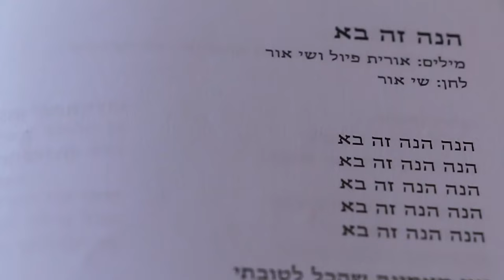Yael Deckelbaum And Meshira Circle - "Hine Ze Ba" - יעל דקלבאום ומעגל ״משירה״ - ״הנה זה בא״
יעל דקלבאום | עד אשר נשמע

מילים- אורית פיול ושי אור
לחן- שי אור
עיבוד- יעל דקלבאום
ביצוע- יעל דקלבאום ונשות "משירה"
פרקשן- יעל שרוני
צילום: שניר קציר
הקלטה: יהב ממן
הפקה: דניאל וייל
אירוח המעגל: יוניקורן פרדס חנה

Yael Deckelbaum, is a platinum award-winning Israeli/Canadian singer/songwriter and activist. Known as a founding member of Habanot Nechama, an Israeli folk band who’s self-titled album went platinum in Israel with over 40,000 records sold. Yael has performed on the same stage with Sir George Martin, Suzanne Vega, Chris Cornell, Livingston Taylor, Tom Chaplin, Bobby McFerrin, Matisyahu, Gregory Porter. She has released 4 solo albums and participated in several influential albums within Israel.

In 2016, Her song “Prayer Of The Mothers”, originally written to support the Women Wage Peace Movement, went viral on social media. In the video, thousands of Palestinian and Israeli women unite in a winding march of hope in the desert sands of the Middle East. This visionary song subsequently turned into an international peace anthem. Shared by millions, it inspired women across the globe to get together and take action.

Like Joan Baez and Pete Seeger, Yael has been recognized by many people as a groundbreaking musical activist of our time. With the streets as her stage and marching women as her crowd, Yael has led various women’s marches over the past two years in over 10 different countries -- from Europe to Asia and America to Africa. Yael performs internationally throughout Israel, Europe and the USA, where she has become more and more active in using her music to inspire positive change and support non-violent communication between cultures that are in conflict, emphasising the necessity of women leadership.

Inspired by her encounter with the women’s movements and recent events across the globe, Yael continued to write more songs for the women’s revolution, compiling them into a fresh new album Women of The World Unite. Together with The Mothers, the album also features singers such as Joss Stone, Zap Mama, Nikki Glaspie, Amyra León and more…These women are a united musical forefront of a women’s movement that will change the world one heart at a time. The debut album of Yael & The Mothers is set to be released later this year.